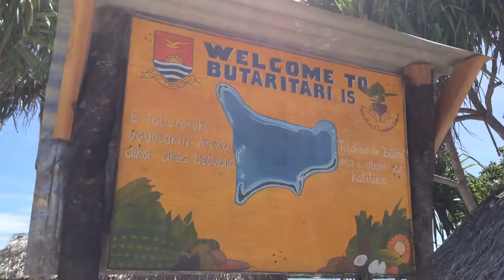Why You Should Travel To The World’s Least Visited Countries.. NOW!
Welcome back to Around The Globe. There is a term called overtourism. This term means that people are just going to the same tourist destination at the same time, or an overabundance of a tourist place. For the channel today, we give the reasons to why you should travel to the world’s least-visited countries.

Sometimes too much of something is not good. This also applies when it comes to our travel destinations. There are tourist spots that are just crowded and might give you a hassling experience.  Let’s check this video as we know the reasons why you should travel to the world’s least-visited countries.